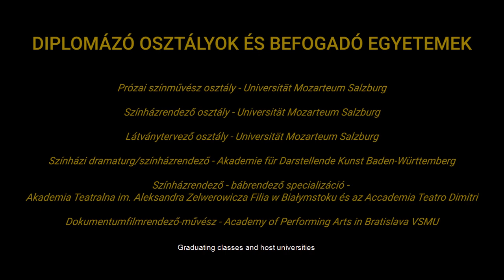Freeszfe diplomaosztó és évnyitó - CEU, 2022.10.10.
2022. október 10-én délután a CEU Nádor utcai épületében a Freeszfe diplomaosztót tartott, ami egyben a Freeszfe és a CEU közös évnyitója is volt.
Most újabb hat osztály kapott diplomát az Emergency Exit programunk keretében, ahol a Színház- és Filmművészeti Egyetemről eljött hallgatók külföldi egyetemek segítségével fejezték be tanulmányaikat, miközben Budapesten tanultak, a saját, régi tanáraiktól.

A diplomát kapó osztályok:
Színházi dramaturg BA – osztályvezető: Kárpáti Péter és Fekete Ádám
Színházrendező művész – osztályvezető: Bagossy László és Kovács D. Dániel
Színművész – osztályvezető: Székely Kriszta és Máté Gábor
Látványtervező művész – osztályvezető: Pálfi Szabolcs és Radák Judit
Bábrendező művész– osztályvezető: Csizmadia Tibor és Hoffer Károly
Dokumentumfilm-rendező művész – osztályvezető: Almási Tamás és Kékesi Attila

A délutánon vendégünk volt Christoph Lepschy dramaturg, a salzburgi Mozarteum szenátusának vezetője és élőben kapcsoltuk Ludger Engels színházrendezőt, a ludwigsburgi egyetem professzorát. Beszédet mondott Kontler László, a budapesti CEU rektora, és Hamburgból bejelentkezett Upor László dramaturg, a Freeszfe oktatója.

A diplomák átadása után az elsősök elmondták a gólyaesküt. Idén ősszel öt osztály kezdi meg nem diplomás tanulmányait a Freeszfében. A 2022/23-as tanévet megnyitottuk.